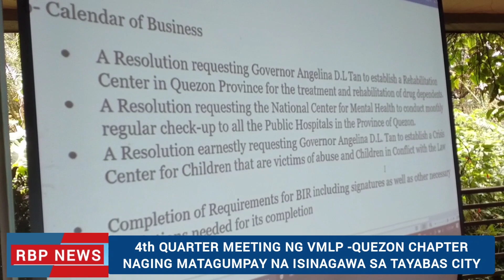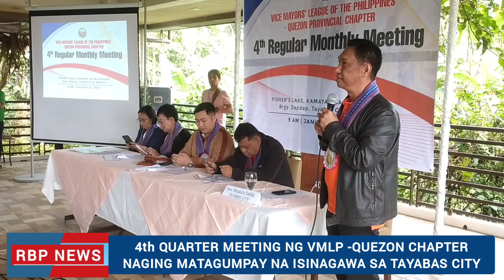4th QUARTER MEETING NG VMLP -QUEZON CHAPTER NAGING MATAGUMPAY NA ISINAGAWA SA TAYABAS CITY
PANOORIN: 4th QUARTER MEETING NG VICE MAYOR'S LEAGUE OF THE PHILIPPINES -QUEZON CHAPTER NAGING MATAGUMPAY NA ISINAGAWA SA TAYABAS CITY

Pinangunahan ang naturang aktibidad ni Infanta Vice Mayor L.A. Ruanto , Pangulo ng VMLP-Quezon Chapter na umabot sa mahigit tatlumpong dumalo sa kanilang monthly regular meeting.

Tinalakay ang mga mahahalagang resolusyon at mga mungkahi ng bawat bise alkalde na sumentro sa mga usapin na nakakatulong sa Probinsya ng Quezon.

Narito ang Ronda Balita ni JR Narit (DZRJ)

L.A. RUANTO
Provincial Government of Quezon
Doktora Helen Tan

MGA KA-RONDA!

FOLLOW THIS PAGE FOR MORE NEWS UPDATES
RBP NEWS | Ronda Balita Probinsya